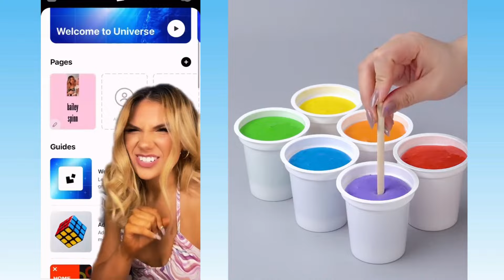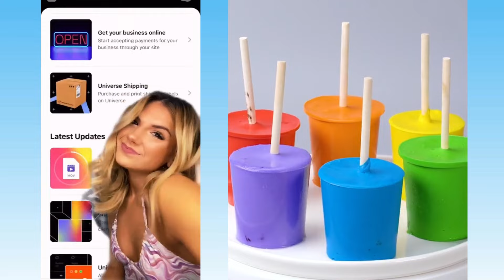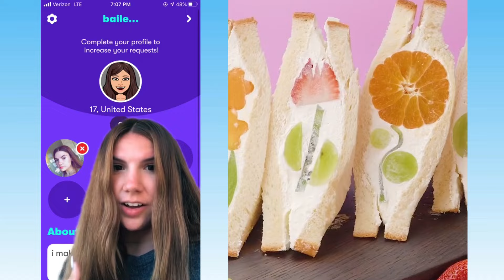💖 Text To Speech 💖 ASMR Cake Storytime || @Brianna Guidryy @Bailey Spinn || POVs Tiktok Part #67